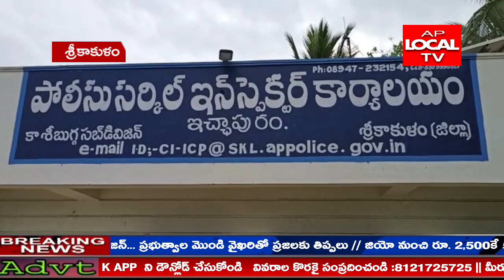ఇచ్చాపురం టోల్ ప్లాజా వద్ద అక్రమంగా తరలిస్తున్న 2,400 నాటుసారా ప్యాకెట్లను పట్టుకున్న పోలీసులు